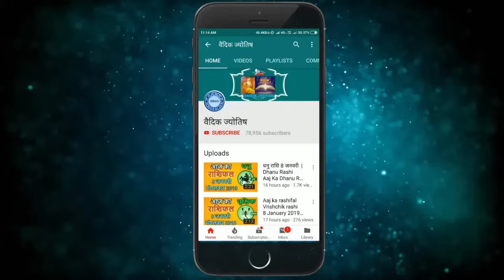वृषभ राशि 2 नवंबर 2024 | Vrishabh Rashi 2 November 2024|Aaj Vrishabh Rashifal |Taurus Horoscope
Taurus Horoscope 2 November 2024
Vrishabh Dainik Rashifal 2 November 2024
Aaj Ka Rashifal
Todays Horoscope

2 tarikh ki Vrishabh rashi
aaj ka rashifal Vrishabh rashi
Vrishabh rashi 2  November 2024
2  November Vrishabh rashi
Vrishabh rashi November 2024
Dainik Rashifal
Horoscope Astrology
Horoscope In Hindi
Vedic Astrology

आज का पंचांग 2 नवंबर 2024
आज का वृषभ राशि
2   नवंबर   वृषभ राशि
आज का राशिफल वृषभ राशि
वृषभ राशिफल

2 february Vrishabh rashi aaj ka rashifal